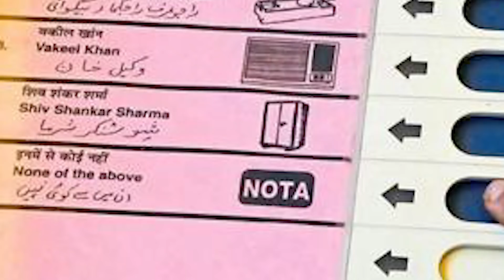നല്ല സ്ഥാനാർത്ഥികളുണ്ടെങ്കിൽ നോട്ടയ്ക്കെന്തിന് വോട്ട്